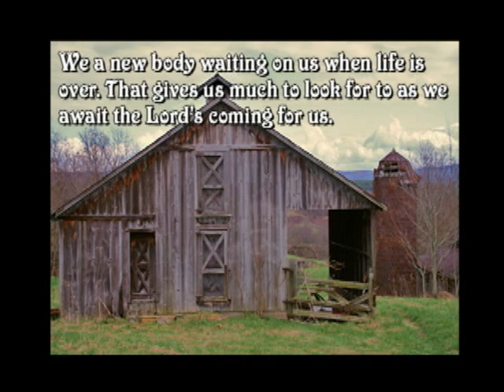The Lord still LIves IN This Old House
Song from Dr. Tom Walker
Pastor Zion Hill Baptist Church